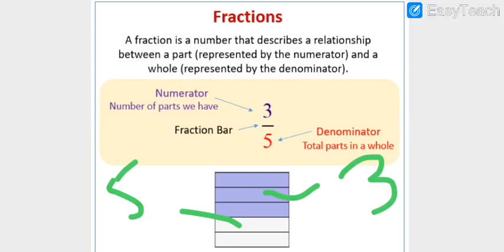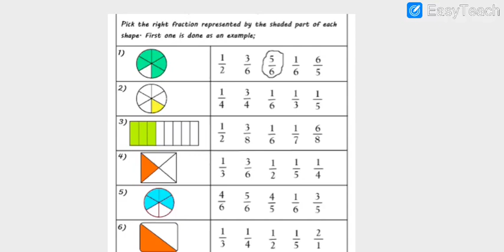what is Fractions ? class 3 to 5 math